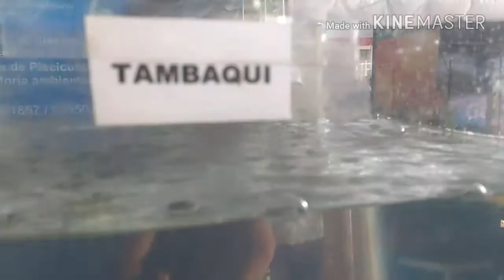ESTANDE DOS PEIXES - AGROTINS 2017 #012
Agrotins (feira do agronegócio tocantinense) uma das maiores feiras de negócios da região norte do país e nesta sequencia de vídeos irei mostrar um pouco da feira...sejam bem vindos.